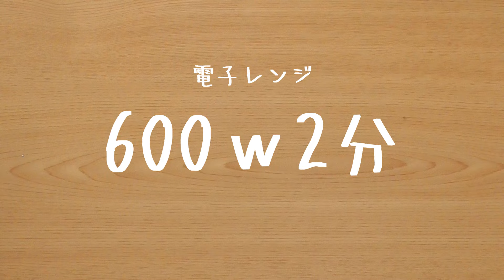材料3つ【混ぜるだけ】豆腐トリュフ！豆腐の味はしません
混ぜて丸めるだけの豆腐スイーツです♪
豆腐が入ってると言わなければわかりません！

材料
絹豆腐75ｇ
ココア大さじ3
砂糖大さじ1～3
★仕上げのココアパウダーできれば溶けないタイプ！
①豆腐をキッチンペーパーに包んで600ｗ2分加熱後細かく潰す！ざるでこすとさらに美味しいよ！
この時水分が出てくるのでキッチンペーパーでしっかり吸収する
②①にココアと砂糖を入れてよく混ぜ冷蔵庫で30分冷やす
③スプーンや手で丸めてココアパウダーをまぶせば完成！ココアパウダーを付けたあとに手で丸めると綺麗なしわのないチョコが出来るよ